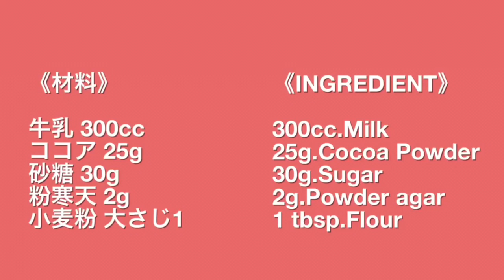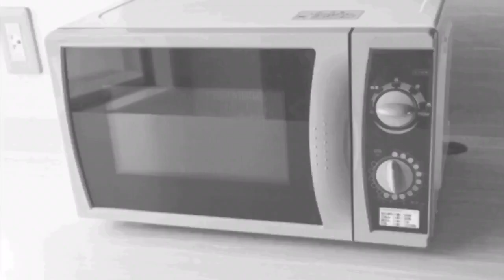【生チョコ風寒天】ほぼ生チョコ！簡単ダイエットレシピ♪Chocolate agar taste like Ganache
【生チョコ風寒天】(Chocolate agar taste like Ganache)
バレンタインに向けて、日本中どこへ行ってもチョコ尽くしな今日この頃♪チョコレートって甘くて美味しくてとーっても幸せを感じますが、ひとつだけ気になるのがカロリーですよね！
そこで今回は、たくさん食べても大丈夫！食べ放題OKの『生チョコ風寒天』を紹介します。
作り方も簡単！電子レンジだけで出来上がるので面倒な工程は一切なし！
簡単時短でヘルシー、ダイエット中の方必見のバレンタインレシピになっています。
寒天だけでなく小麦粉を入れることで食感がほぼ生チョコ、味もココアがしっかり効いていてほぼ生チョコ！！もうほとんど生チョコです！！！ぜひこの『生チョコ風寒天』を好きなだけお腹いっぱいに食べてください♪

《INGREDIENT》
300cc.Milk
25g.Cocoa Powder
30g.Sugar
2g.Powder agar
1 tbsp.Flour

《材料》
牛乳 300cc
ココア 25g
砂糖 30g
粉寒天 2g

詳しいレシピはこちらからご覧ください！